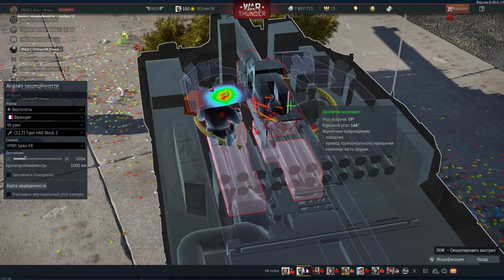Ну, за проёб!